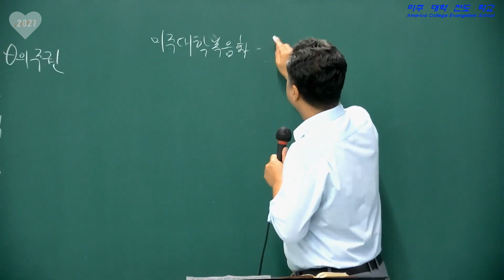2021 RCA Intro to the Department of College Ministry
Director: Rev. Peter Song (Christ Covenant Church of California)

Remnant Conference in America 2021
Leaders' Retreat - November 7, 2021
Conference - November 23 to 25, 2021